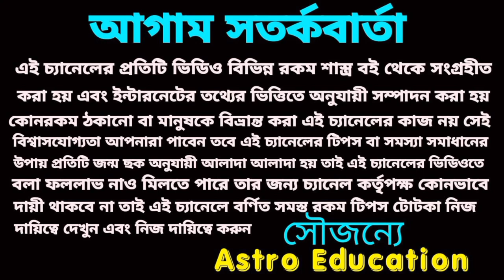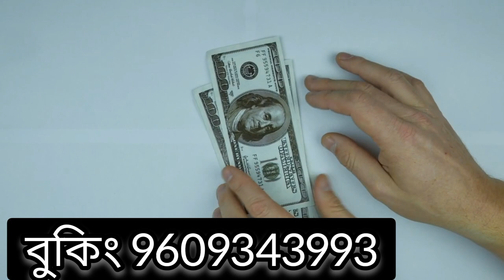27 August 2022 gift for five Rashi